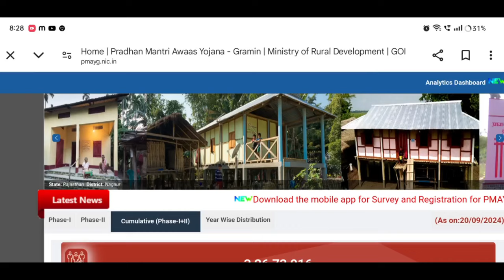📌১০১১ চনৰ চেংচন চৰকাৰী ঘৰৰ লিষ্টত নাম থকা সকলৰ বাবে ভাল খবৰ আহিছে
Keyboard.
2011 census house list,
2011 census list download,
census list 2011 assam,
2011 census house list in assam,
2011 pmayg census house list,
2011 census house design assam,
2011 census house list download,
assam secc house list 2011,
2011 census list download assam,
pmay 2011 census house list 2022 assam,
payment in assam,
2011 house list census,
2011 sensus house list
pmayg
pm awas yojona
awas yojona ghar assam
pmayg nic in 2024 25 new list
pm awas yojona new ghar release
pm awas yojona new update
sarkari ghar natun update
natun sarkari ghor Assam
sarkari ghar natun list ahise
sarkari ghor release 2024 25
assam sarkari ghar
sarkari ghar news today
today news sarkari pmayg house
sarkari ghar r list kenekoi sai
pradhan mantri awas yojona 2024 25
sarkari ghorr khabor
pmayg new ghor release,
pmayg 2nd installment assam,
pmay 2nd installment,
awas yojana 1st installment date,
1st first installment payment,
pmayg nic in 2024 25new list,
pm awas yojana gramin 1st installment 2024,
pmayg 1st installment,
pmayg nic in 2023 24new list assam,
pmayg nic in 2018 29 new list,
pm awas yojana 1st installment,
awas yojana 1st installment,
pm modi first installment for pm awas,
pmayg payment status check,
assam pmayg house new list 2024
pmayg payment 2024,
pmayg payment date faineline update,
pmayg payment,
pradhanmantri aawas yojana payment date,
pmay payment check,
pmayg payment new update assam 2024,
pmayg bpl house new update,
pmay payment rejected reason status check o,
awas yojana payment
latest news updates,
pmayg update,
pmayg payment not receive,
pmayg nic in 2025 25 new list,
pm awas yojana payment not received,
pmayg payment don't receive,
pmay. gov. in,pmayg nic in 2022 23 new list,
pmayg payment check,
pmayg payment status,
pmayg not received assam,
pmayg payment details check,
pmayg payment rejected by bank,
pmayg 2nd payment status,
pmayg payment status 2024,
pmay payment rejected reason status check,
pmayg payment 2023,
pmayg paymet update,
pmay update,
pmayg updates,
house apply,
Amon Das
pmay-g
pmayg payment,
Pmayg
pmay-g

কাইলৈ লাখ লাখ বেংক একাউণ্টত সোমাব চৰকাৰী ঘৰৰ 32500 টকা || Pmayg Sention House

২০২৪-২৫ ৰ নতুন চৰকাৰী ঘৰ দিয়া আৰম্ভ হল || কোন জিলাৰ ব্লকত কিমান ঘৰ আহিছে | Pmayg New House Release

Geo Tag হোৱা লাখ লাখ একাউণ্টত সোমাই গৈছে চৰকাৰী ঘৰৰ প্ৰথম কিস্তি |Important Update PMAYG Beneficiary

লাখ লাখ Geo Tag হোৱা PMAYG চৰকাৰী ঘৰৰ প্ৰথম কিস্তি 32500 টকা একাউণ্টত সোমাই গৈছে//Important Update PMAYG Beneficiary

চৰকাৰী ঘৰৰ Geo Tag লিষ্টত নাম থকা সকলৰ বাবে গুৰুত্বপূৰ্ণ খবৰ | PMAYG Beneficery List